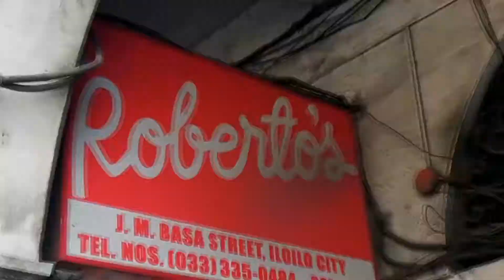Iloilo City Eat Love Smile